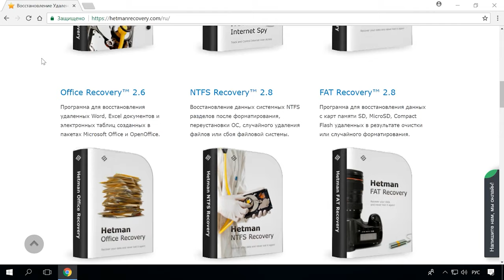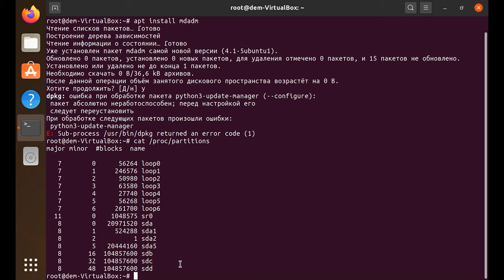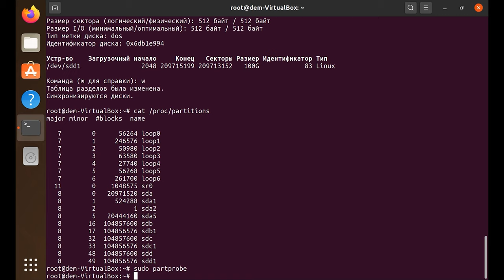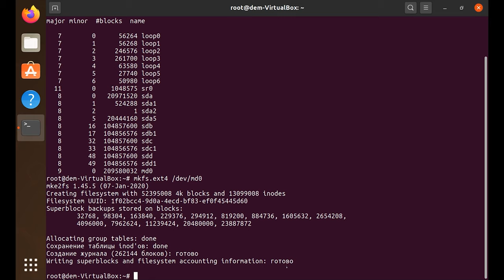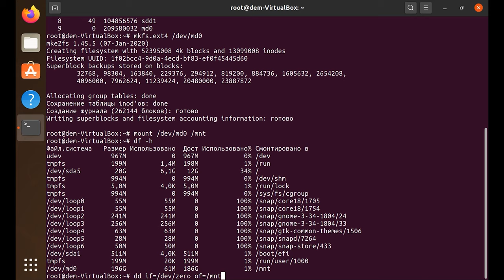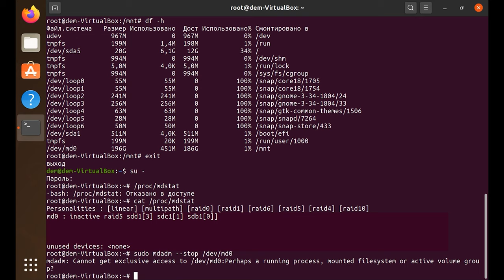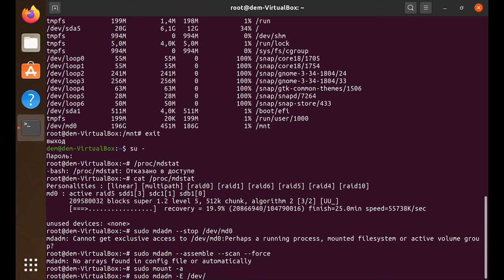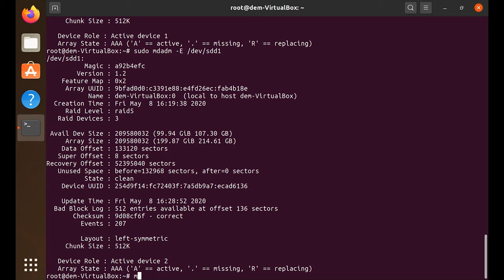Как создать программный RAID на Linux Ubuntu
👍 Смотрите как создать программный RAID массив на Linux платформе.

Что такое RAID массив, какие они бывают и как его собрать я уже рассказывал в предыдущих видео. В этом же видео я покажу как его собрать на Linux платформе.
Итак, если вы решили создать RAID массив, вам понадобятся как минимум несколько винчестеров.
При создании RAID-массива на нескольких физических дисках, следует обратить особое внимание на то, чтобы диски имели одинаковый размер, а в идеальном варианте лучше всего использовать диски одной модели.
Также нужно определиться с выбором технологии управления вашим массивом. Существуют три основных возможности: аппаратный RAID-массив, аппаратно-программный RAID-массив и программный RAID-массив. Первые два способа требуют наличия достаточно дорогих RAID-контроллеров и имеют один немаловажный недостаток: если у вас сгорит не винчестер, а RAID-контроллер, то восстановить массив обычно можно будет только достав такой же контроллер. В этом видео я покажу как создать программный RAID, который собирается средствами системы на платформе Linux Ubuntu ядро версии 20.04.

Содержание:
00:00 - Вступление;
1:54 - Установка утилиты mdadm
2:29 - Проверка наличия дисков
2:44 - Создание нового раздела
4:36 - Как создать RAID массив
5:16 - Файловая система для диска
5:31 - Монтирование раздела
6:56 - Устранение возникающих проблем и восстановление массивов

Программная реализация RAID-массива в системе Linux позволяет пользователю без особых затруднений создавать дисковые массивы нескольких уровней с применением как физических дисков, так и логических разделов. Предоставляемых этой подсистемой возможностей вполне достаточно, чтобы организовать хранение данных, ориентированное и на надёжность, и на производительность.

Другие видео